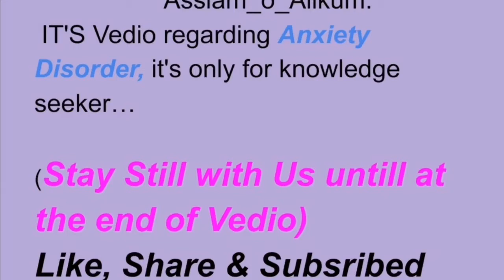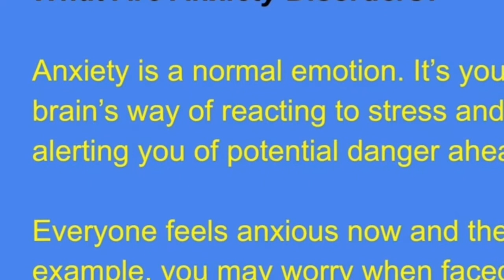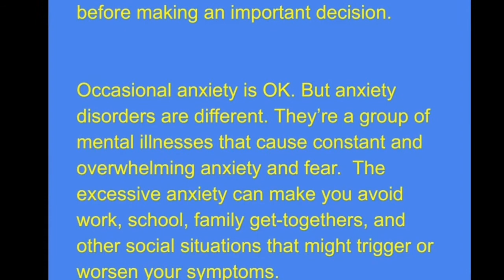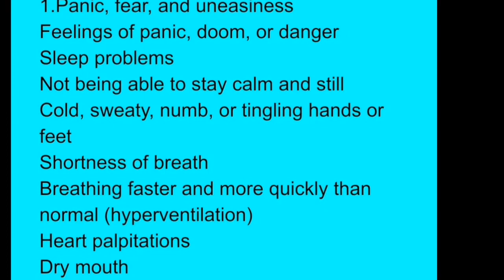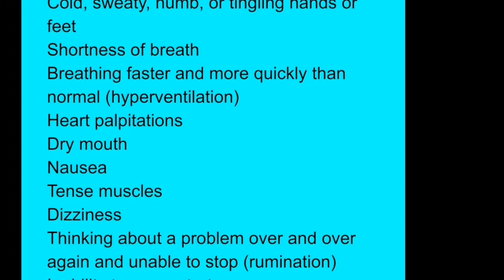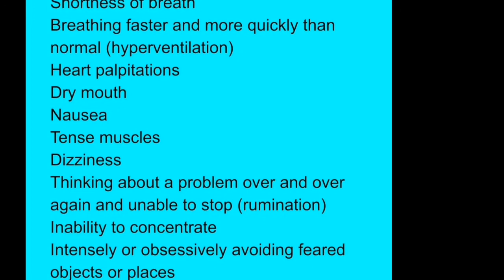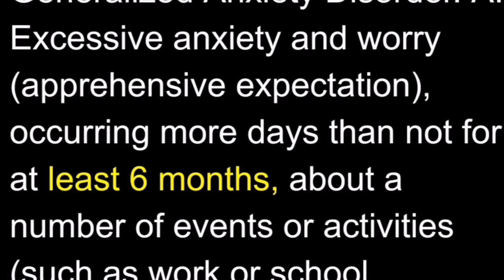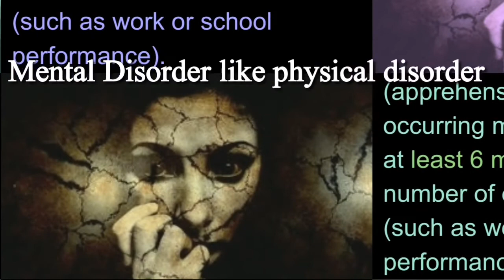What Is Anxiety Disorder & Impact of Anxiety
Mental_Health Psychologist
It's Videos regarding Anxiety Disorder, How impact Anxiety on our Daily life,
Anxiety is a normal emotion. It’s your brain’s way of reacting to stress and alerting you of potential danger ahead.
Everyone feels anxious now and then. For example, you may worry when faced with a problem at work, before taking a test, or before making an important decision.
Occasional anxiety is OK. But anxiety disorders are different. They’re a group of mental illnesses that cause constant and overwhelming anxiety and fear.  The excessive anxiety can make you avoid work, school, family get-together, and other social situations that might trigger or worsen your symptoms.
 What SYMPTOMS OF Anxiety which is symptom is necessary for Clinical Diagnosis & what is criteria and Diagnosis  of Anxiety Disorder What differences b/w between Normal and Clinical Anxiety. Which Functioning is disturbed due to Intense Anxiety (Excessive worry & fear) restlessness, physical symptoms.Feeling nervous, restless or tense
Having a sense of impending danger, panic or doom
Having an increased heart rate
Breathing rapidly (hyperventilation)
Sweating
Trembling
Feeling weak or tired
What is Anxiety Disorder Effects of Anxiety, Symptoms, Diagnostic Criteria
HOPE So This Video Will be help full to All of you..